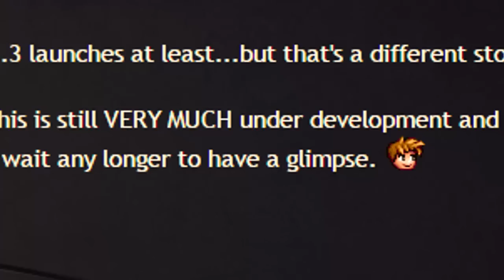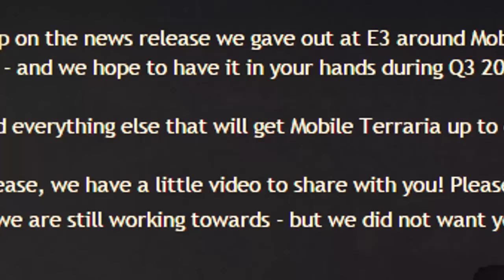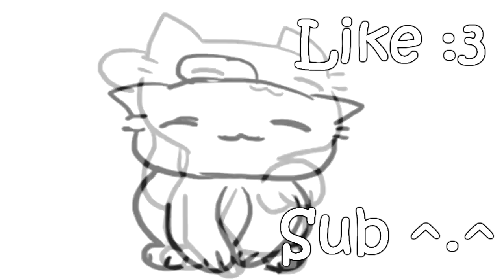Terraria Mobile 1.2.4 (1.2.3) Update Information & Upcoming Features!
This is just a little Podcast I really wnted to make for the last for today. It pretty much shows what is going on about mobile version of Terraria and feautures some proovments and videos and my commentary :D